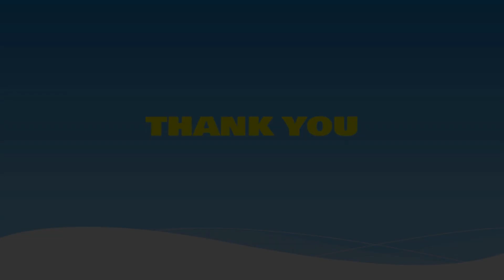Cham cham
For Led wall